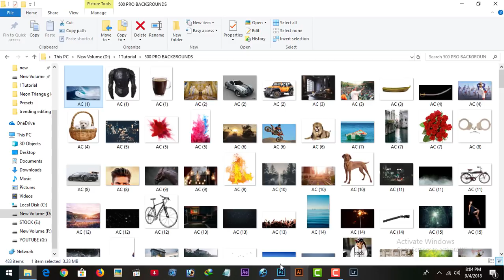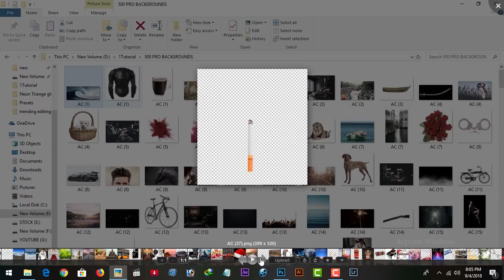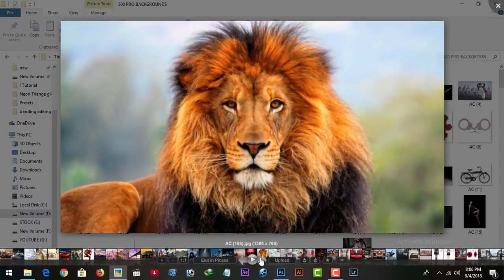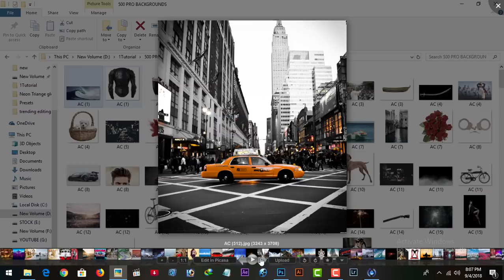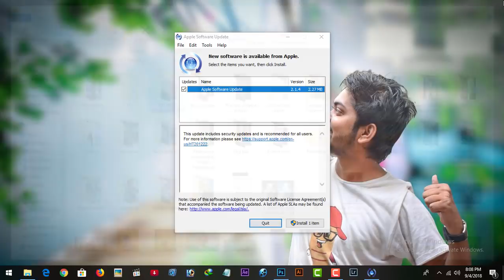Download Tapash editz all backgrounds,png,editing materials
Here Is The Best Collection Of My Editing Materials Including 500+ Backgrounds,Png,Light,Text Etc.